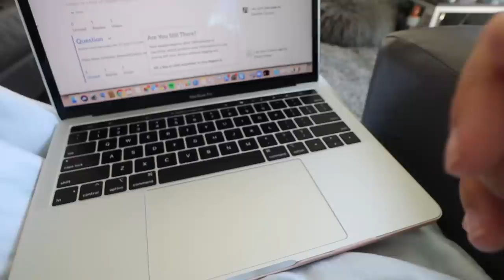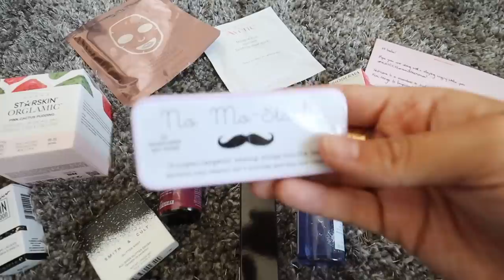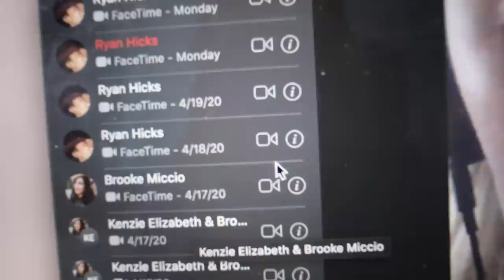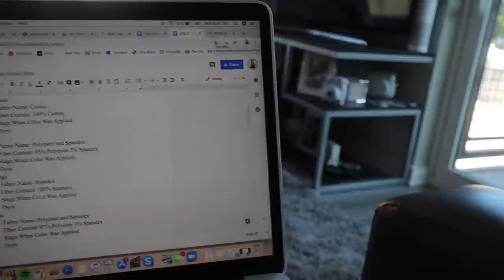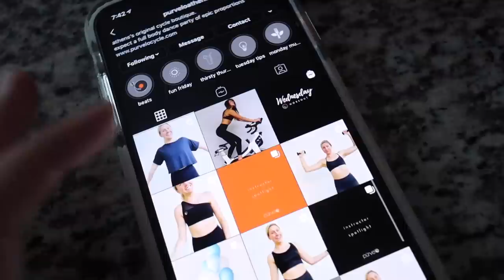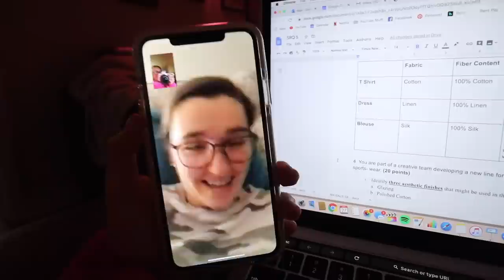day in my life: at home workout, getting work done, revolve haul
If you do not support my decision to be back in my apartment that is okay just unsubscribe! I'm vlogging for all the people who still want me to vlog and spread positivity during this crazy time! I'm being safe, social distancing, and am just working on finals! Love you guys.

Orange Tie Dye Top
White Crop Top
Grlfrnd Jeans
Green Crop Top
Denim Skirt
Halter Bikini Top
Matching Bikini Bottoms
Pink Bikini Top
Pink Bikini Bottoms
Lounge Shorts
Tie Dye Pink Bodysuit
Light Blue Sports Bra
Light Blue Leggings
Green Dotted Blouse
Tan Halter Dress
White Button Down